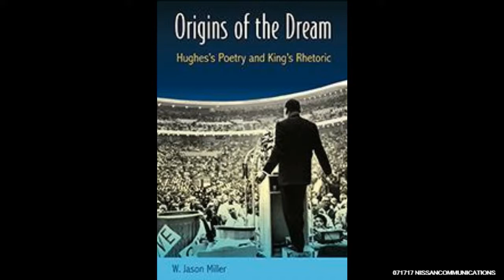The Poetry, Prophesy and Politics of Langston Hughes and Dr. Martin Luther King Jr.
Host Marilyn Shannon (marilynshannon.com) of The Breaking Free Show explores the twists and turns of the lives of two icons:  Langston Hughes and Dr. Martin Luther King, Jr. with guest Dr. Jason Miller.  As part of his research, Dr. Miller followed the clues and discovered a long-forgotten recording of Dr. Martin Luther King, Jr’s monumental “I Have a Dream” speech in a local Rocky Mount, NC library with the words marked in pencil: “Doctor King's speech November 27, 1962. Please do not erase..” This is a tale of intrigue, dogged determination and skillful research you won’t want to miss!